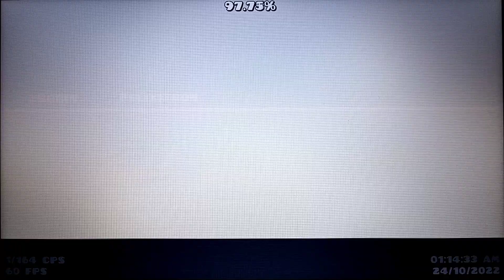Geometry Dash - Daily Level #320 LUSTROUSNESS 100% All Coins [Harder Level] By Belastet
Disculpen el 4K de calidad, cuando tenga una PC buena, grabaré el gameplay desde ahí🧐

Se ve mejor desde teléfono🥴